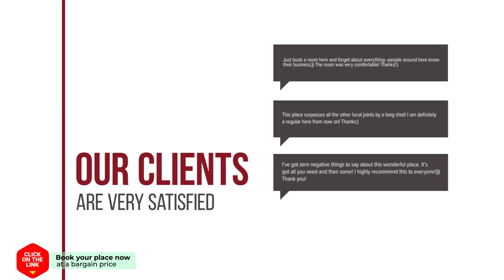Kalamata Art Rooms hotel review | Hotels in Kalamata | Greek Hotels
Kalamata Art Rooms hotel video review. Hotels in Kalamata, greek 3 stars hotels.